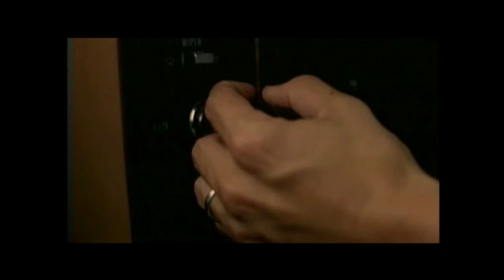Starflyer 59 - I Like Your Photographs - HD